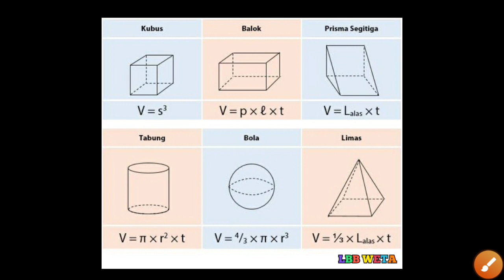Matematika Volume Limas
matematika rumusvolume bola

Pengertian matematika
Matematika secara umum didefinisikan sebagai bidang ilmu yang mempelajari pola dari struktur, perubahan dan ruang. Maka secara informal dapat juga di sebut sebagai ilmu bilangan dan angka. Adapun pandangan lain bahwa matematika adalah ilmu dasar yang mendasari ilmu pengetahuan lain
Matematika dapat dianggap sebagai 'ilmu' dalam arti suatu sistem pengetahuan, tetapi bukan bagian dari ilmu alam. Akumulasi pengetahuan matematika terjadi sejak era Yunani Kuno. Berawal dari geometri dan aritmetika, cabang-cabang matematika lainnya, seperti aljabar, kalkulus, dan statistika pun lahir.
Menurut Ismail dkk (Hamzah, 2014: 48) matematika merupakan ilmu yang membahas angka-angka dan perhitungannya, membahas masalah-masalah numerik, mengenai kuantitas dan besaran, mempelajari hubungan pola, bentuk dan struktur, sarana berpikir, kumpulan sistem, struktur dan alat.
Menurut Abraham S Lunchins dan Edith N Luchins (Erman Suherman, 2001), matematika dapat dijawab secara berbeda-beda tergantung pada bilamana pertanyaan itu dijawab, dimana dijawabnya, siapa yang menjawabnya, dan apa sajakah yang dipandang termasuk dalam matematika.
Mustafa (Tri Wijayanti, 2011) menyebutkan bahwa matematika adalah ilmu tentang kuantitas, bentuk, susunan, dan ukuran, yang utama adalah metode dan proses untuk menemukan dengan konsep yang tepat dan lambang yang konsisten, sifat dan hubungan antara jumlah dan ukuran, baik secara abstrak, matematika murni atau dalam keterkaitan manfaat pada matematika terapan.
Berdasarkan Elea Tinggih (Erman Suherman, 2001), matematika berarti ilmu pengetahuan yang diperoleh dengan bernalar. Hal ini dimaksudkan bukan berarti ilmu lain diperoleh tidak melalui penalaran, akan tetapi dalam matematika lebih menekankan aktivitas dalam dunia rasio (penalaran), sedangkan dalam ilmu lain lebih menekankan hasil observasi atau eksperiment disamping penalaran.
James dan James (Erman Suherman, 2001), mengatakan bahwa matematika adalah ilmu tentang logika mengenai bentuk, susunan, besaran, konsep-konsep yang berhubungan satu dengan yang lainnya dengan jumlah yang banyak yang terbagi ke dalam tiga bidang, yaitu aljabar, analisis, dan geometri. Namun ada pula kelompok lain yang beranggapan bahwa matematika adalah ilmu yang dikembangkan untuk matematika itu sendiri. Ilmu adalah untuk ilmu, dan matematika adalah ilmu yang dikembangkan untuk kepentingan sendiri. Matematika adalah ilmu tentang struktur yang bersifat deduktif atau aksiomatik, akurat, abstrak, dan ketat.

Channelku 83 adalah Channel tentang Edukasi, Tutorial, Informasi ,. Semoga Bermanfaat.
Edukasi adalah suatu proses pembelajaran yang dilakukan baik secara formal maupun non formal yang bertujuan untuk mendidik, memberikan ilmu pengetahuan, serta mengembangkan potensi diri yang ada dalam diri setiap manusia, kemudian mewujudkan proses pembelajaran tersebut dengan lebih baik.
Arti tutorial di KBBI adalah: pembimbingan kelas oleh seorang pengajar (tutor) untuk seorang mahasiswa atau sekelompok kecil mahasiswa.
Informasi adalah data yang telah diolah menjadi sebuah bentuk yang berarti bagi penerimanya dan bermanfaat dalam pengambilan keputusan saat ini atau saat mendatang.

فَاسۡتَبِقُوا الۡخَيۡرٰتِؕ  "Maka berlomba-lombalah (dalam berbuat) kebaikan." (QS Al-Baqarah: 148).